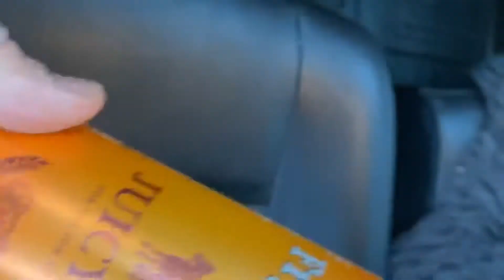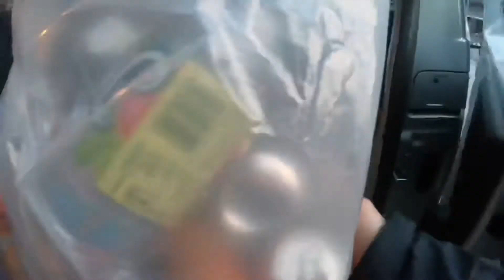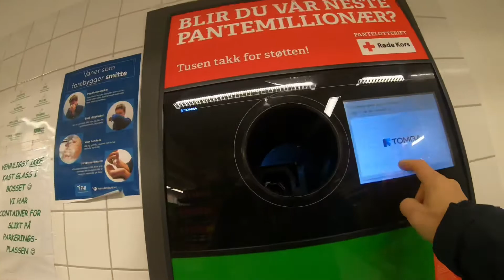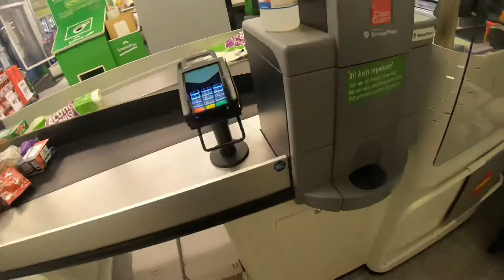Чому пусті пляшки в Норвегії коштують гроші?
Процес здачі пустих пляшок в Норвегії